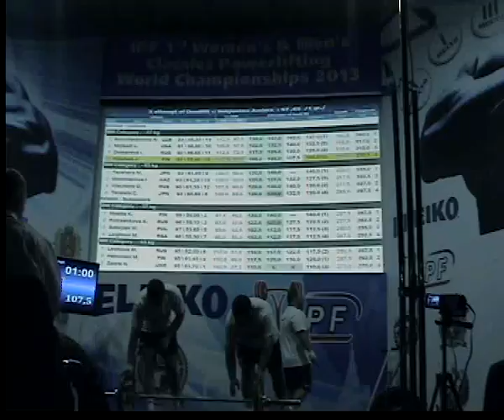SMOV0043 Dead lift